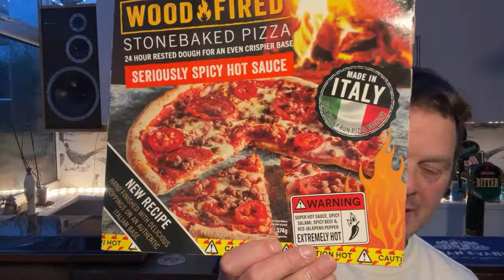Thursday Night LIVE At The Stoned Crow Virtual Pub , LIVE Craft Beer Drinking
Recorded In 4K Ultra HD Real Ale Craft Beer Reviews Thursday Night LIVE At The Stoned Crow Virtual Pub , LIVE Craft Beer Drinking